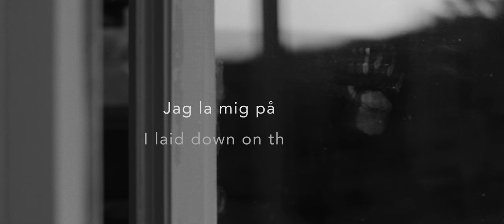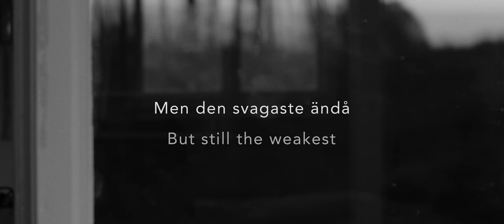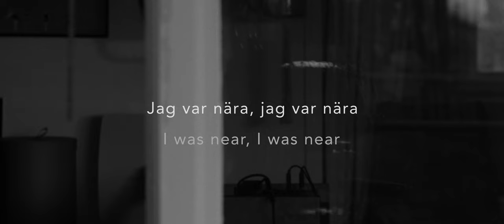José González - En stund på jorden (Lyric Video)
►Taken from the new album "Local Valley", out now!

🎬  Video Credits:
By Mikel Cee Karlsson

► Tour Dates:
DECEMBER
1 - Brighton, UK – Brighton Dome
2 – London, UK – Cadogan Hall
3 – Gateshead, UK – Sage Gateshead
4 – Liverpool, UK – Grand Central Hall
5 – Glasgow, UK – O2 Academy
6 – Manchester, UK – Albert Hall

🎤  Lyrics:
Jag såg hur vi var stjärnor
Som landat i havet
När vi tog första stegen
Ifrån oceanen
Det slog mig den gången
När vi vadade fram genom vattnet

Jag la mig på marken
Och tackade himlen
Att vi fick stiga på land
Att vi fick känna på sanden
Nu kan vi säga
Att vi har varit på jorden

Ja, jag var där
Hur underbart var det!
Hur underbart var inte det!
Jag var nära, jag var nära
Jag var nära, jag var där
En stund på jorden

Jag vann över bergen
Jag delade på havet
Jag var den starkaste av oss
Men den svagaste ändå
Jag fick hålla dig i handen
När du fick lämna dina drömmar
Och försonas sen med tiden
Jag fick se dig tacka livet
Trots allt, nu kan vi säga